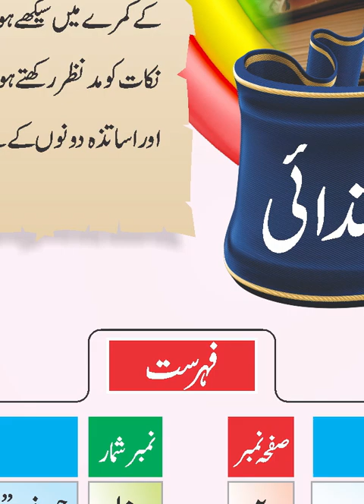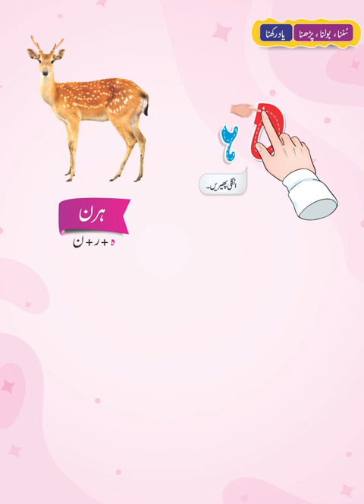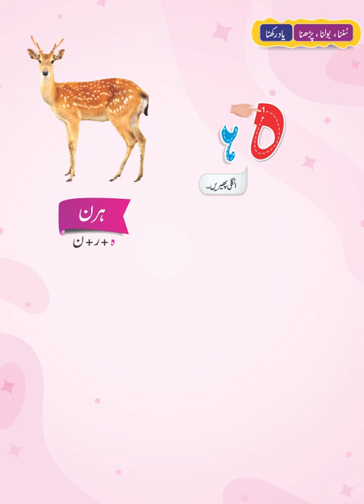Academic Urdu 3+ II Page No 28 II Munawar Publishers